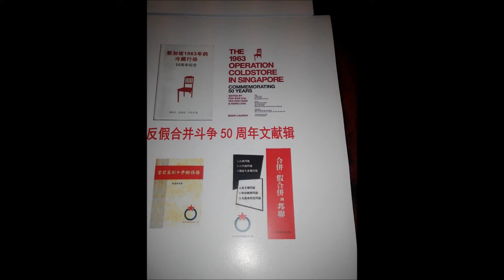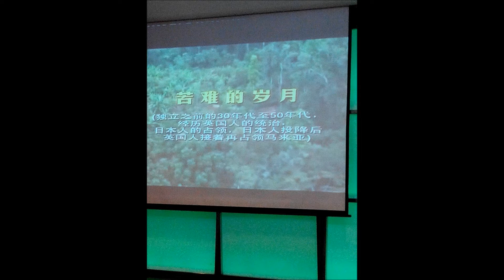2015年2月22日《老友春茗》聚餐会